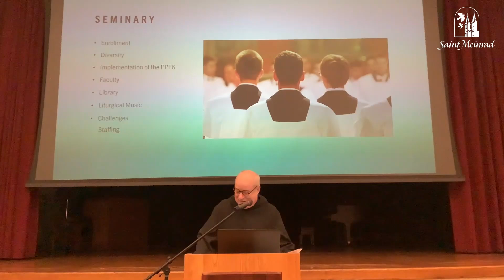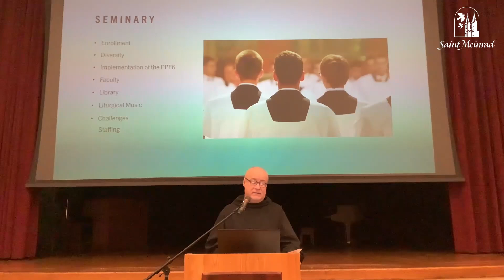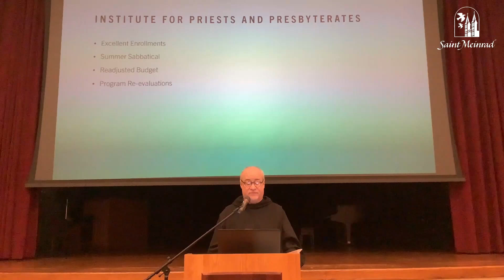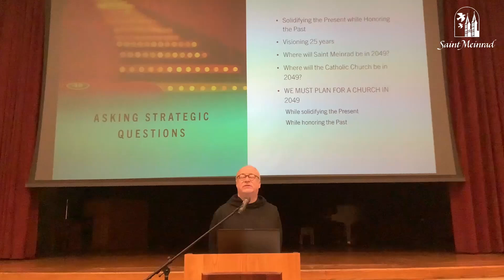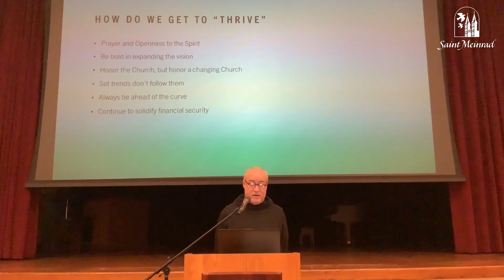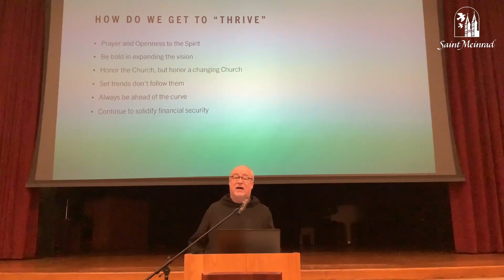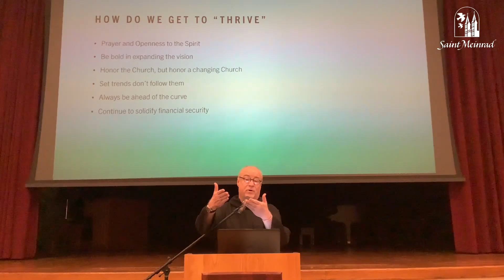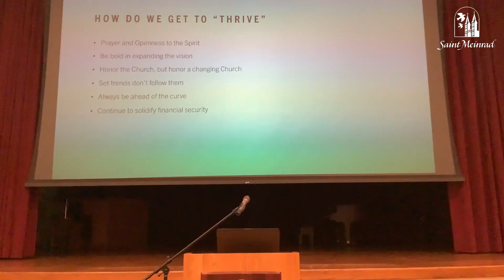Alumni Association Meeting and State of the Schools Address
Alumni Association meeting and presentation of the State of the School address by Fr. Denis Robinson, OSB at the 2024 Saint Meinrad Alumni Reunion.